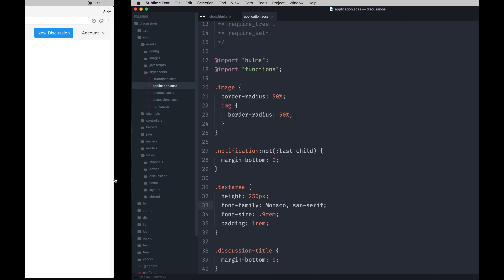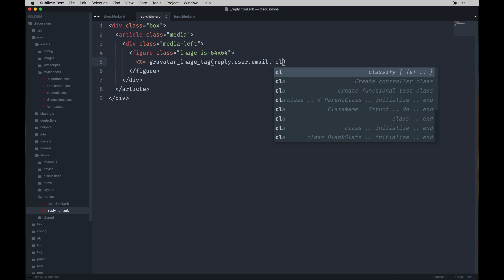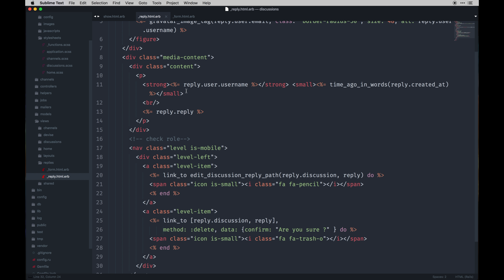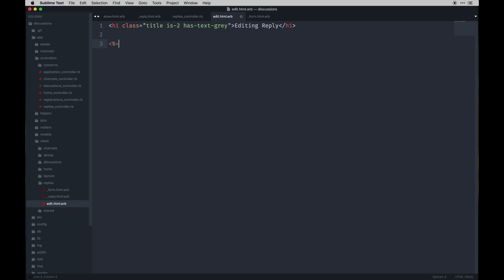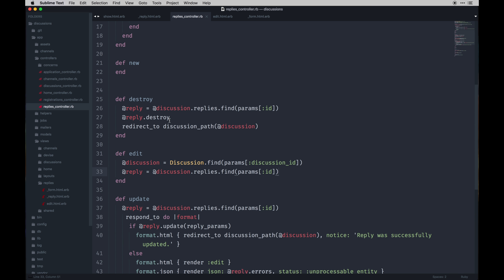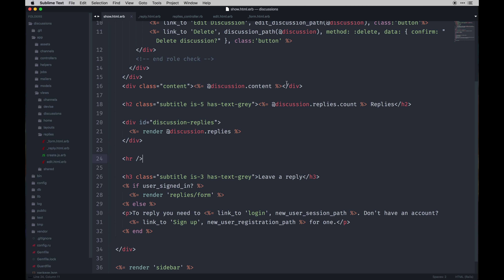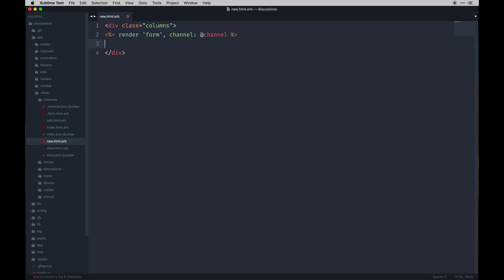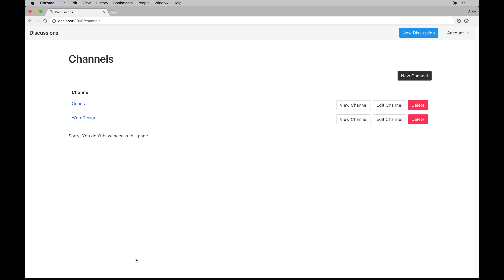Let's Build: With Ruby on Rails - Discussion Forum - Reply and Channel Views - Part 6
Hi, My name is Andy Leverenz. I design, code, and am an author of things.

Continuing my long stent of Ruby on Rails builds is yet another build which focuses more on relationships in a real-world discussion forum application.

The application on the outside looks a little bleak but I promise there is a lot going on under the hood of which you could extend to be something very feature rich.

### The Goals of the application

To create a discussion forum with appropriate channels. Every discussion will belong to a channel and an author. The author can manage their own discussion by editing or deleting it at any time once logged in. If a user has admin privileges they can manage any user's discussions and replies. Any discussion can have many replies which is what makes forums so great for a community based application.

Some key features of this application include:

+ Markdown support and syntax highlighting for code snippets
+ Validations
+ Admin user roles
+ Prettier URLS
+ Ajax replies ( load automatically on submit rather than a full page refresh )

"LUXD: Learn User Experience Design"

💯 Need awesome web hosting? Check out cloudways. They allow me to use a variety of hosting providers and build apps with ease: